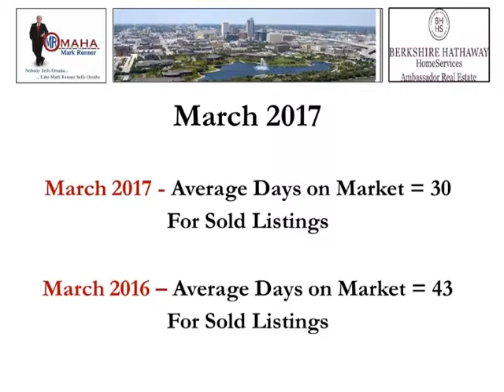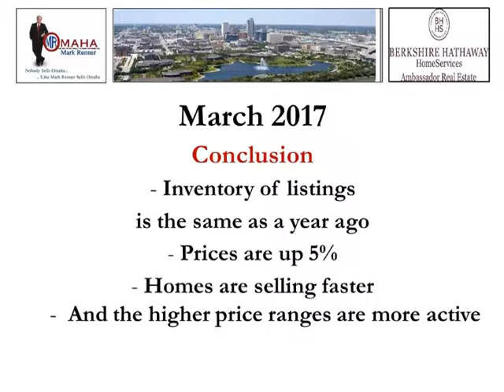March 2017 Mark's Monthly Omaha Area Housing Report